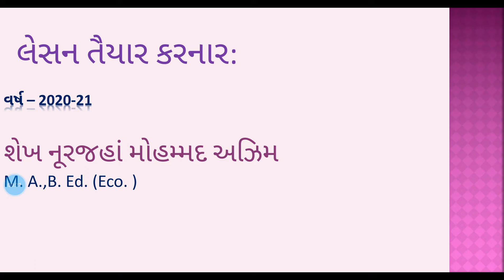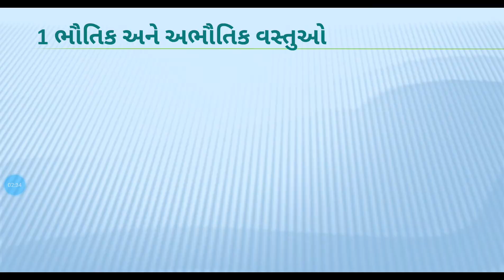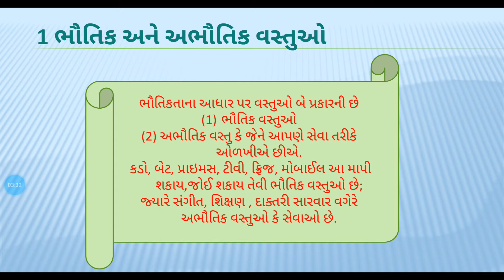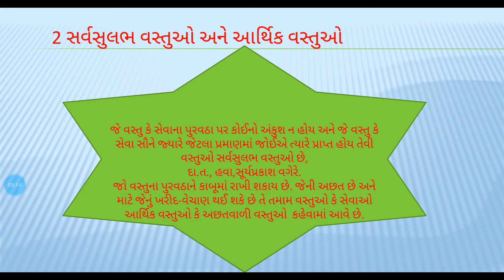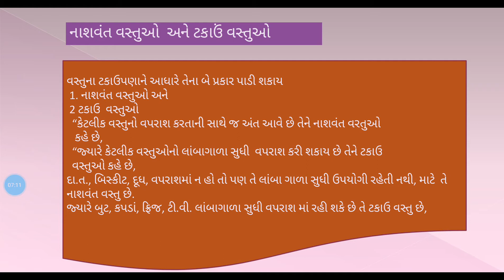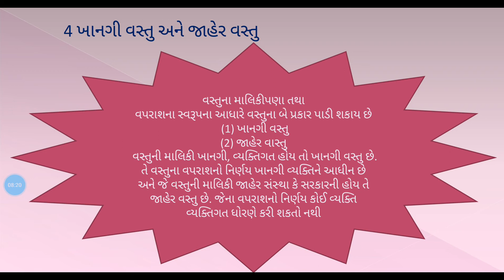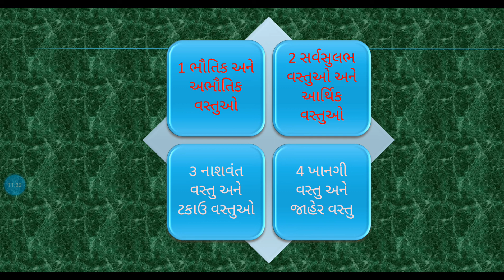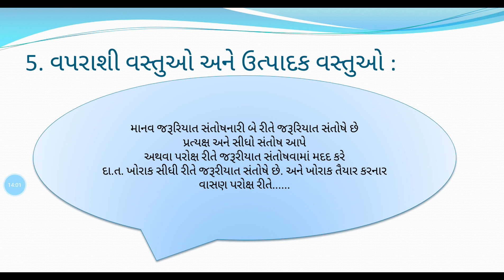ધોરણ11 અર્થશાસ્ત્ર પ્રકરણ 2.મૂળભૂત ખ્યાલો અને સંકલ્પનાઓ(Part4)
Created by Shaikh Noorjahan Mohammad Azim Shaikh